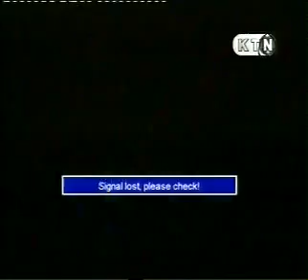Zamin Ali Hooa Neth ta achni aa (dedicat to benazir bhutto)